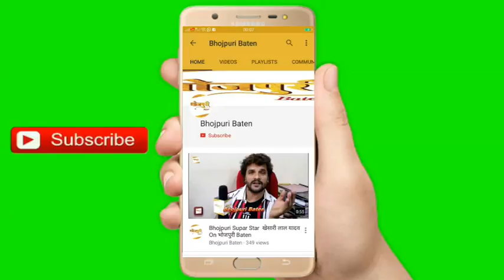Director आकाश योगी की आज भोजपुरी बातें से खास बात Exclusive Interview